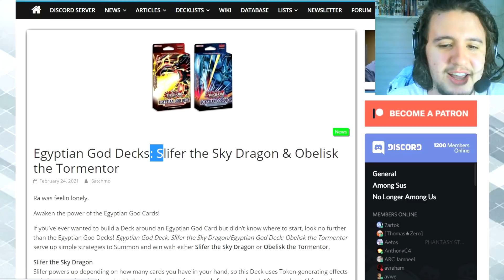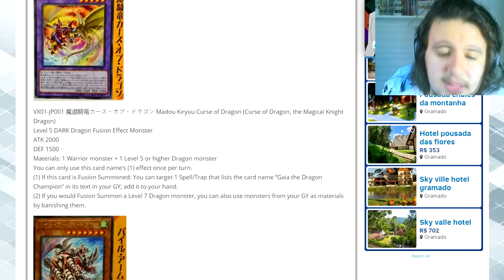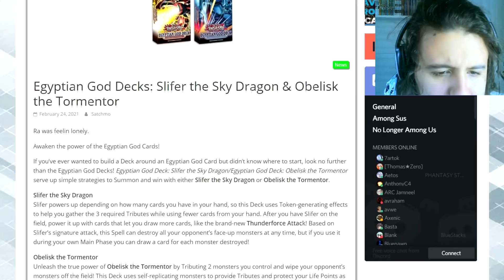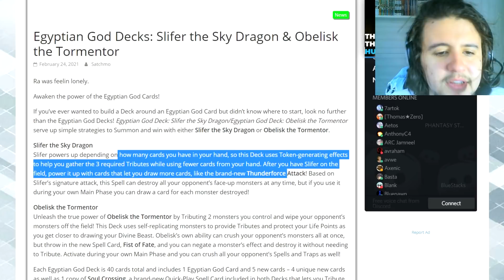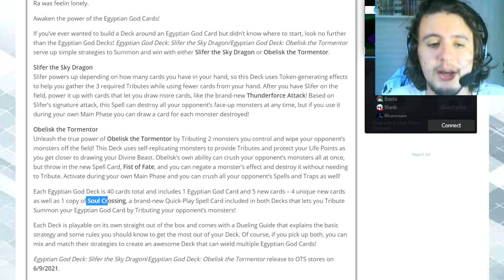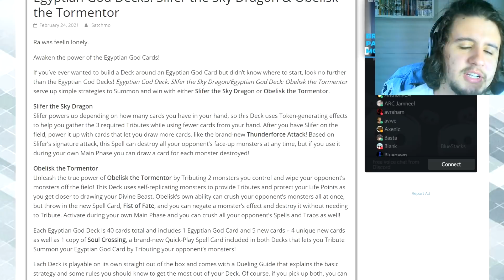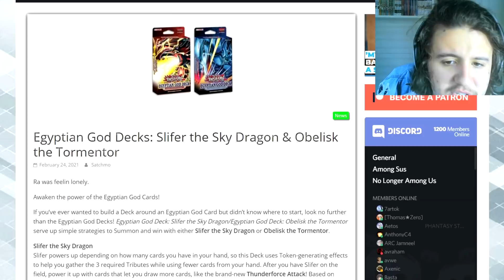YU-GI-OH! NOVO DECK DOS DEUSES EGÍCPIOS & MAIS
🤑🤑🤑Cupom 5%: DARK

Então meus queridos cabeças, no video de hoje vamos falar do NOVO DECK DE DEUSES EGÍPCIOS DE YU-GI-OH !! QUE VIRÁ SUPORTE PARA SLIFER E OBELISCO, DRAGÃO ALADO DE RÁ FOI DEIXADO DE LADO NESTA VEZ.